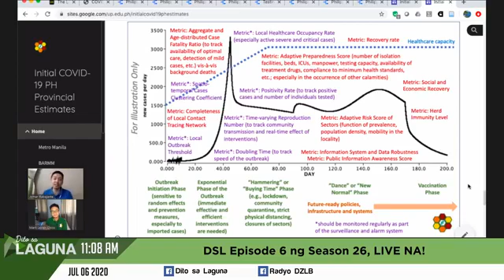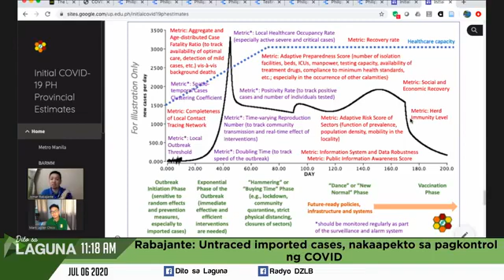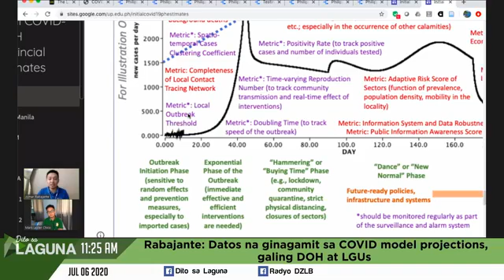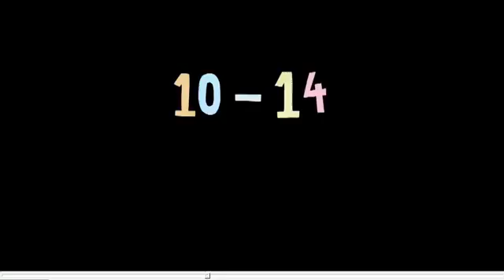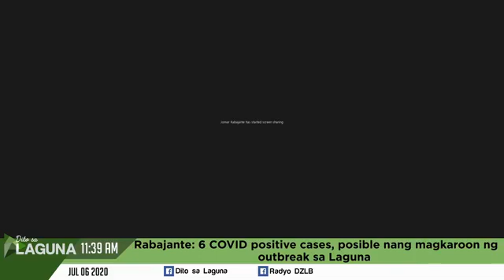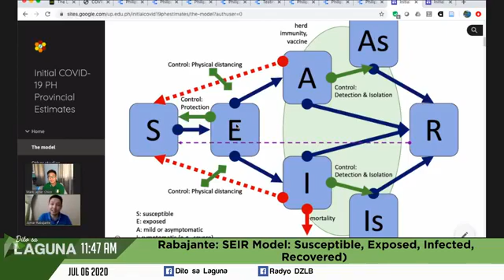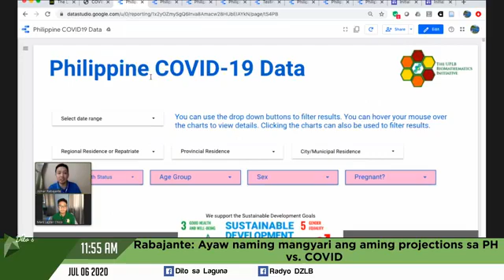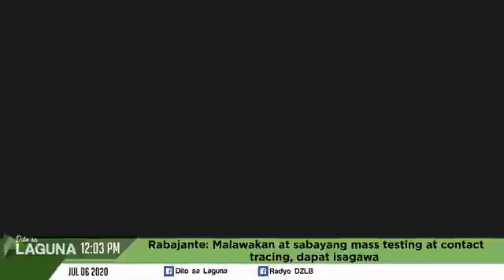DSL 26E06: Flattening the Curve (06 July 2020)